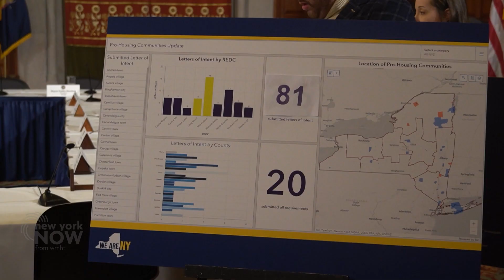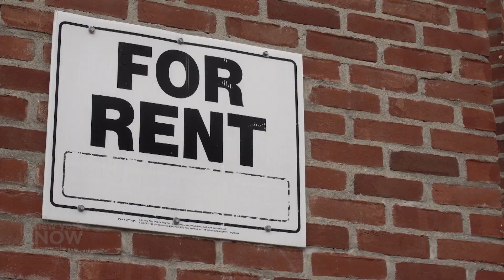Lawmakers Respond: Hochul's Housing Plan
Housing remains an top issue, after the governor and Legislature failed to come to an agreement on a plan last year. We unpack the governor's approach to housing in the FY '25 Executive Budget and the response from lawmakers.